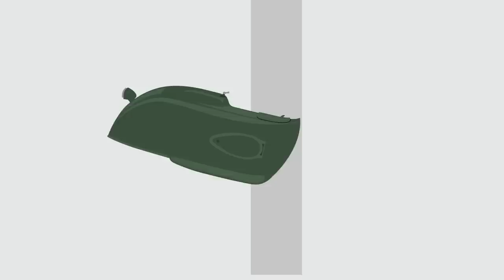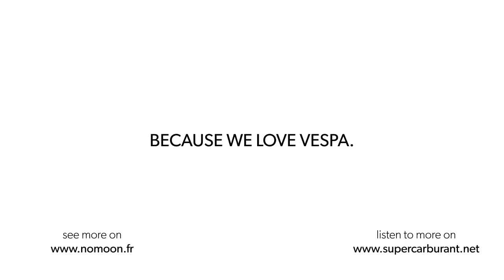VESPALOGY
Almost 70 years, in less than 2 minutes